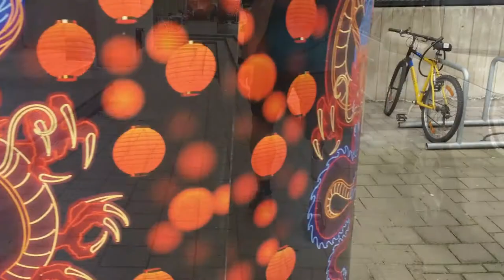TeamBruBotics: AMP-Foot 4 bionic ankle prosthesis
We are happy to introduce the newest prototype of the Ankle Mimicking Prosthesis (AMP) family. The AMP-Foot will be one of the two prosthesis TeamBruBotics will use on the 2016 Cybathlon.